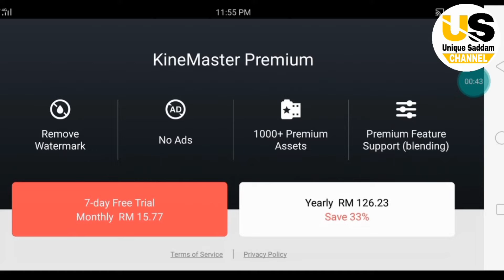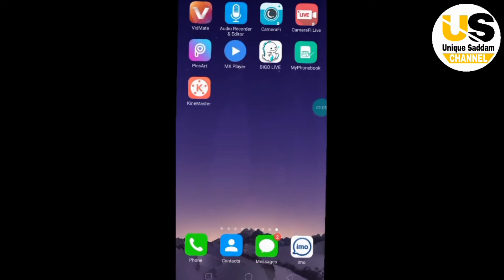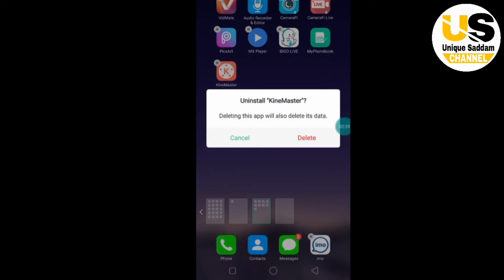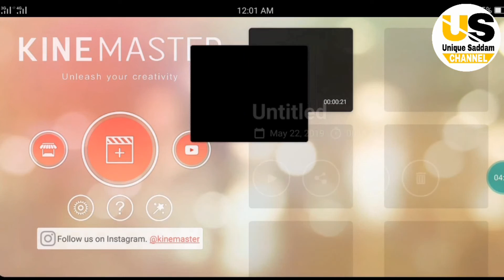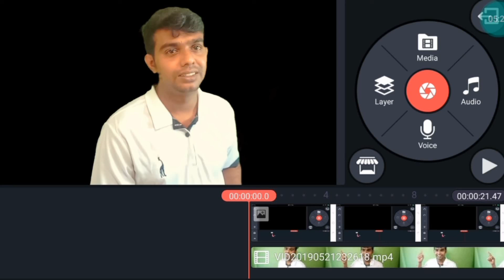ভিডিও এডিটিং করুন একদম সহজে এবং একদম ওয়াটারমার্ক ফ্রী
how to kinemaster watermar kremove free apk 2019 kinemastter logo remove

Science & Technology  HD video It's a tutorial channel best   New    tutoria videos Bangla

The Bangla  Youtube  tutorial  channel. We Make Bangla tutorial channel  HD   Video We love to entertain you.

 Video Creator/Editor Saddam hossain

 Voices Saddam hossain and unique saddam

  Youtube channel. Here You get Some Unlimite Bangla Science & Technology  tutorial   Videos which wil laugh you louder

 You like our video

facebook ... my  ...

Thanks